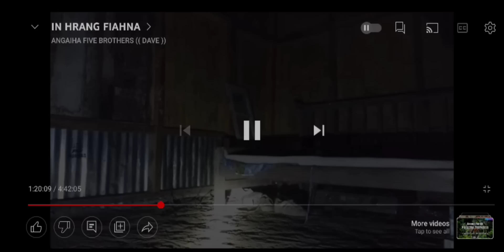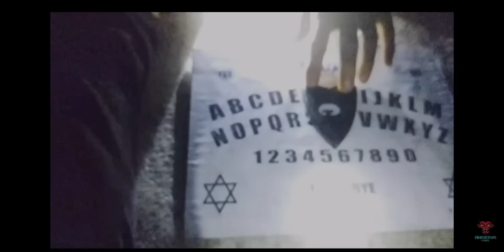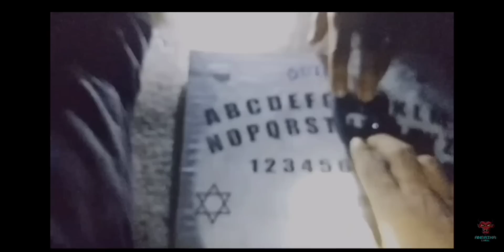Avahan hlauhawm remrem vele😱!!!Den lutuk ani tawp...En ve mah teh u